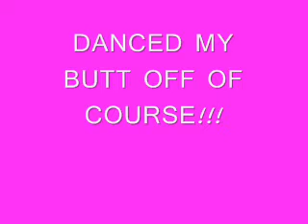Re: G2C MOTW Number 4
my response to being nominated MOTW #4.